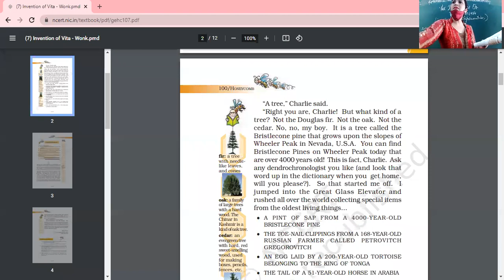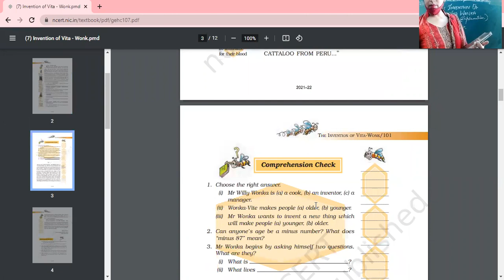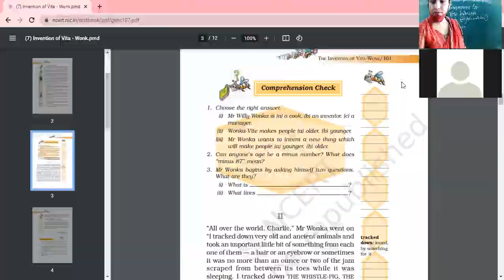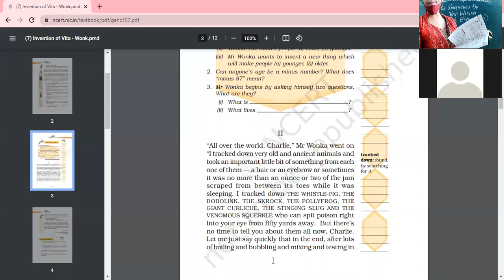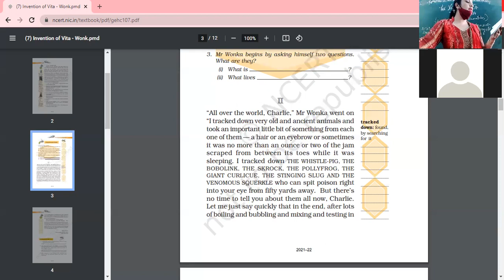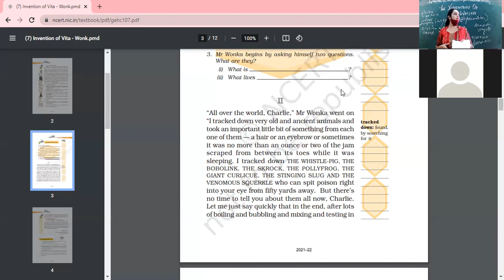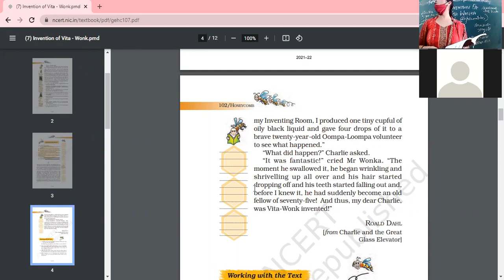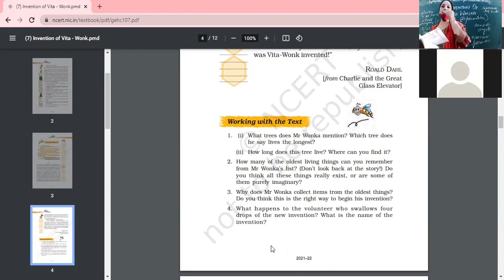11.10.2021 VII B ENG.